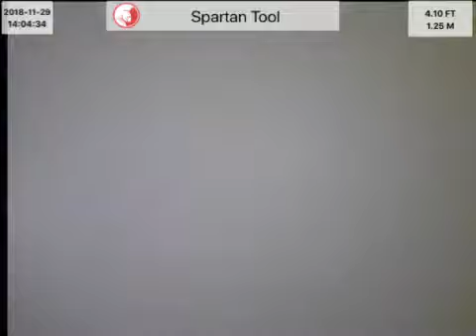Kay jewelers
Sewer